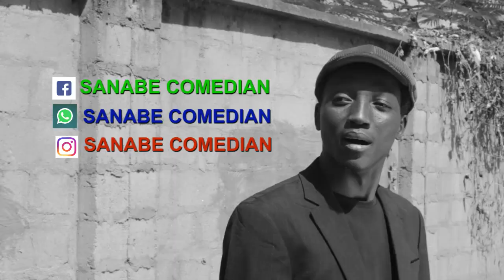Yan kwace sabon comedy sanabe comedian